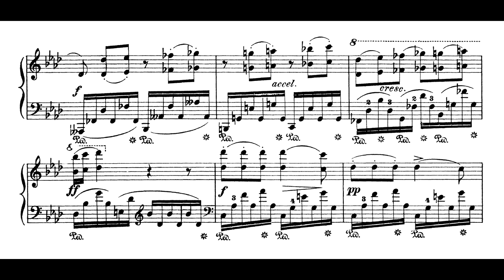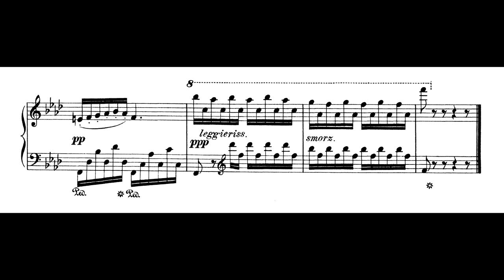Chopin - Étude Op.10 No.9 (Nelson Freire, piano)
Étude Op.10 No.9, em Fá menor, de Frédéric Chopin, interpretado por Nelson Freire.

Gravação realizada ao vivo durante recital no Concertgebouw (Amsterdã, Holanda), no dia 3 de fevereiro de 1980.